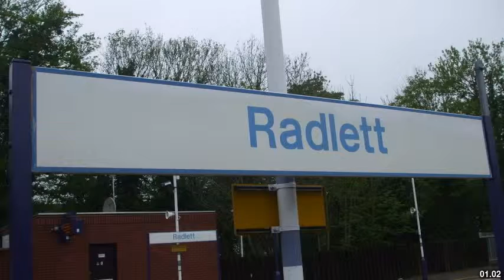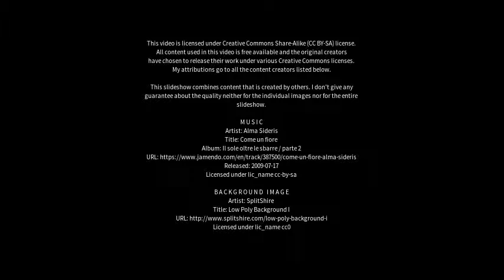Best places to visit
Best places to visit - Radlett (United Kingdom) Best places to visit - Slideshows from all over the world - City trips, nature pictures, etc.